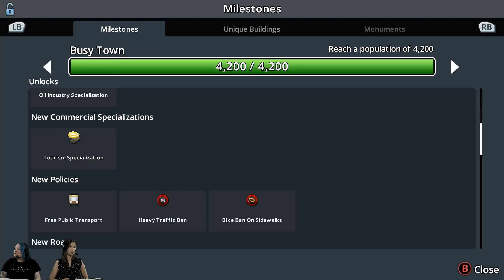Cities: Skylines Xbox One Edition - Week 4 - Field of Gold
Susie joins Emma to keep building in Cities:Skylines